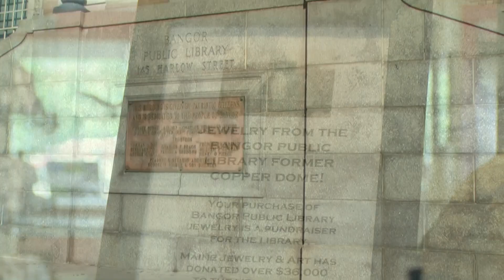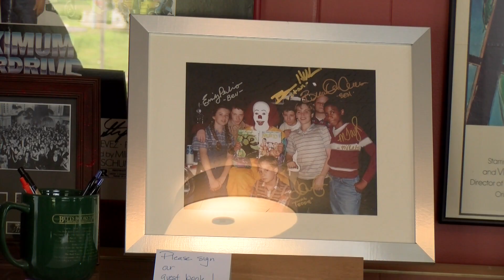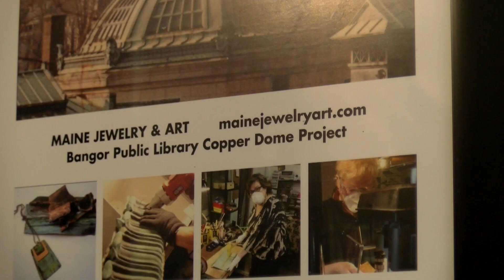Jewelry created from library dome remains